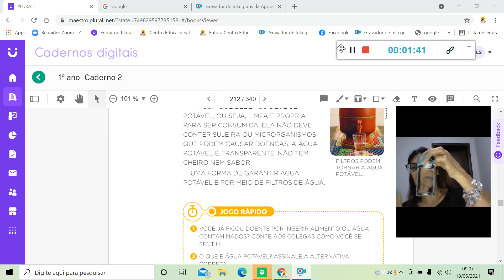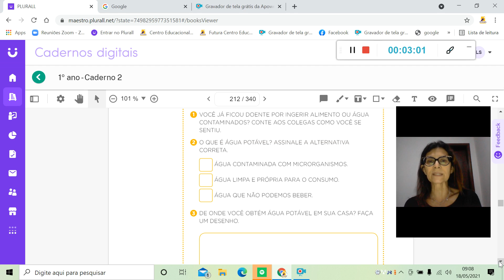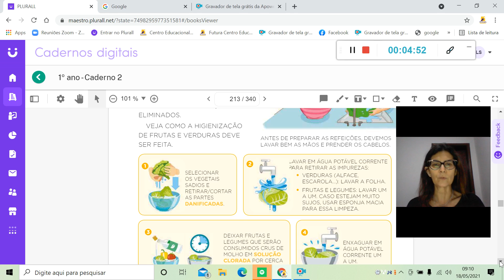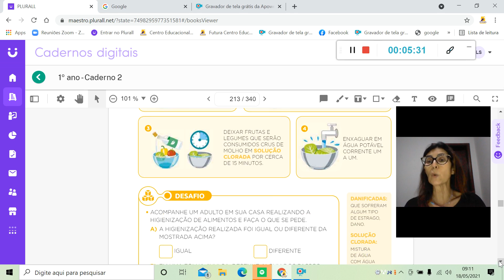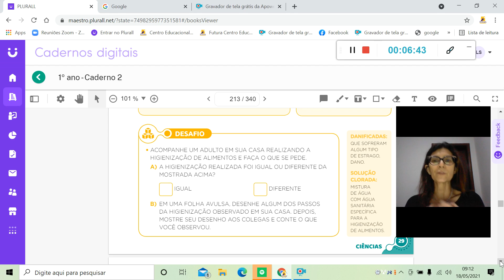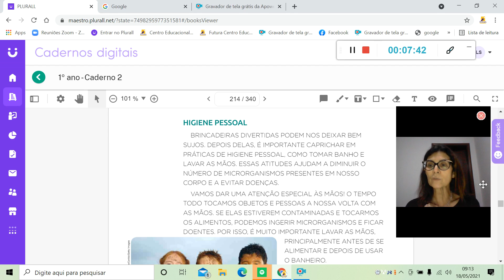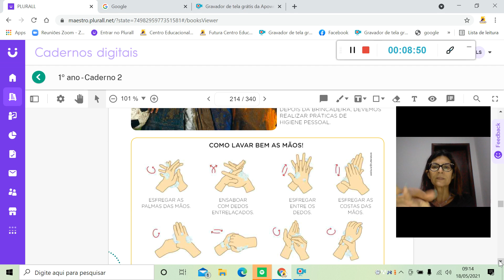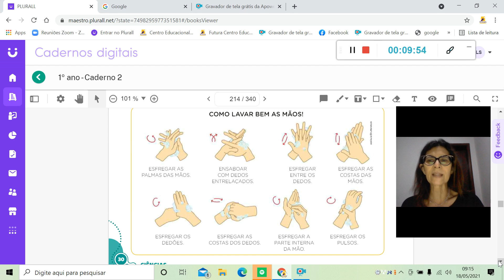Ciências 18 05